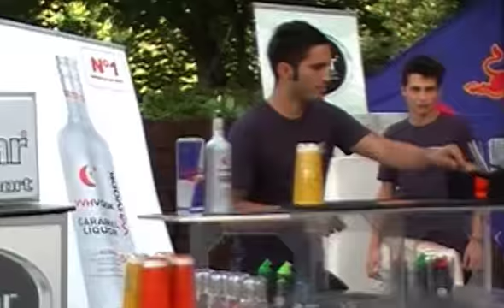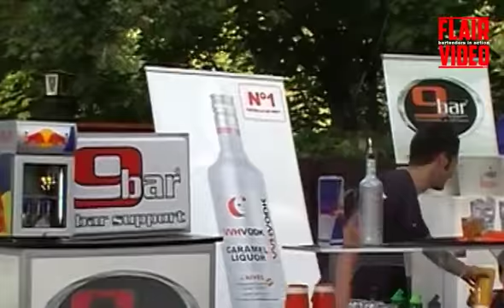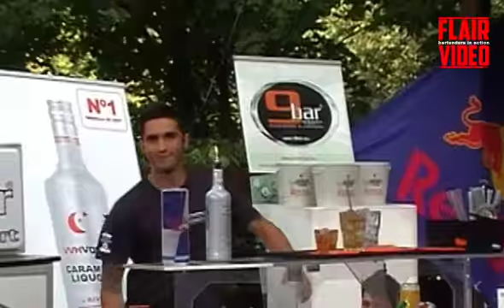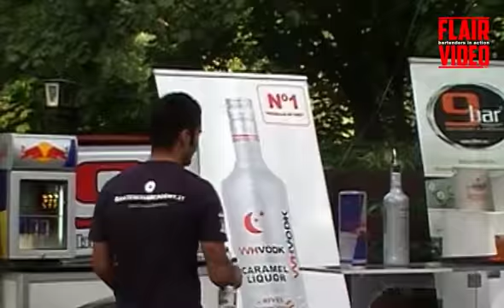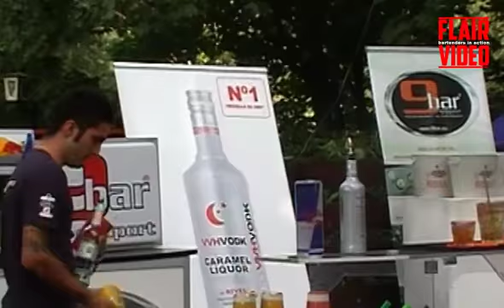Filippo Tadei - Salice Terme Flair Open 2011 - Qualify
Salice Terme Flair Open 2011 - Qualify